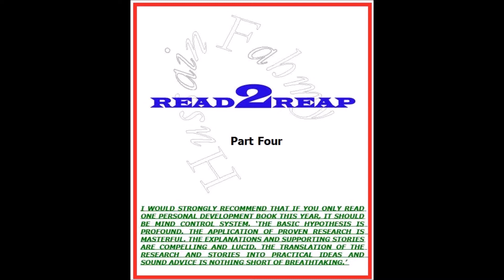Read 2 Reap Part 4